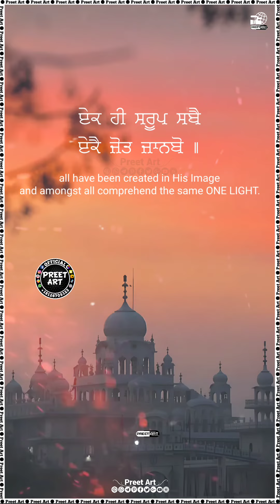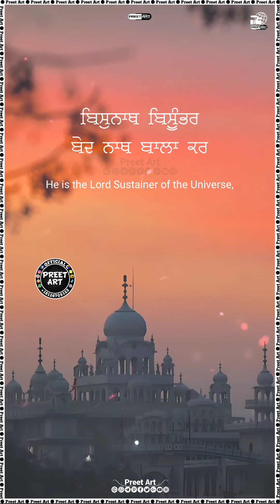New Shabad Gurbani Kirtan 2023 | Dharmik Video Status | WhatsApp Video Status | Shorts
ਪੋਸਟ ਵਧੀਆ ਲੱਗੀ ਤਾਂ ਫੋਲੋ ਜਰੂਰ ਕਰੋ @Preetart
ਇਕ ਵਾਰ ਵਾਹਿਗੁਰੂ ਜੀ ਜਰੂਰ ਲਿੱਖੋ ਜੀ

🙏ਵਾਹਿਗੁਰੂ ਜੀ ਕੀ ਫਤਹਿ ਜੀ🙏

ਰੋਜਾਨਾ ਧਾਰਮਿਕ ਵਿਡਿਉ ਆਪਣੇ ਵਟਸਐਪ ਉੱਤੇ ਪ੍ਰਾਪਤ ਕਰਨ ਲਈ ਇਹ ਨੰਬਰ 🇺🇸 ਆਪਣੇ ਮੋਬਾਇਲ ਵਿੱਚ ਸੇਵ ਕਰੋ ਅਤੇ ਆਪਣਾ ਨਾਮ ਲਿਖ ਕੇ ਮੈਸੇਜ ਭੇਜੋ 🙏

🙏ਨਵੀਆਂ ਨਵੀਆਂ ਧਾਰਮਿਕ ਵਿਡਿਉ ਦੇ ਲਈ ਪੇਜ ਨੂੰ ਵੱਧ ਤੋਂ ਵੱਧ ਸਪੋਰਟ ਕਰੋ ਜੀ🙏
🌍To Get Daily ☬ Gurbani ☬ Videos Updates On Your WhatsApp, Please Save This Number 🇺🇸 In your mobile and Write Your Name & City  and send To My WhatsApp